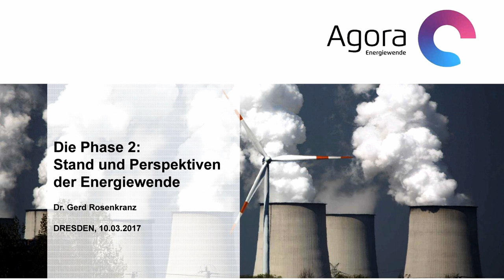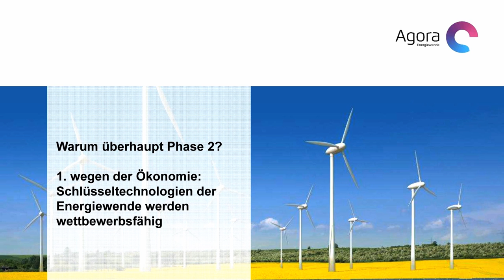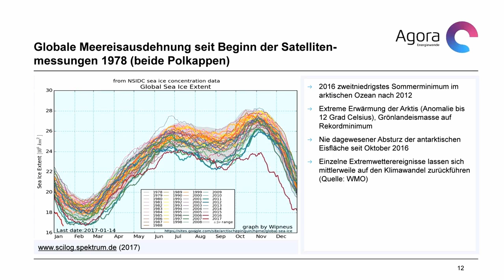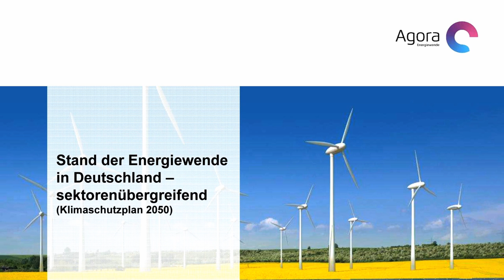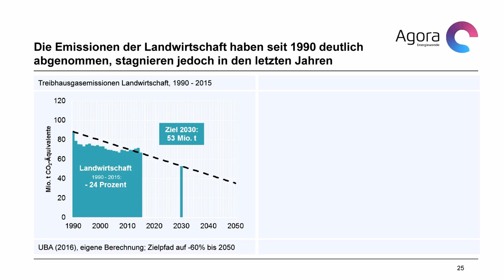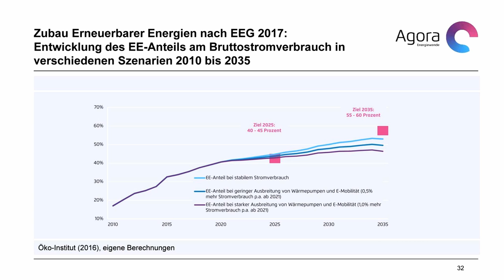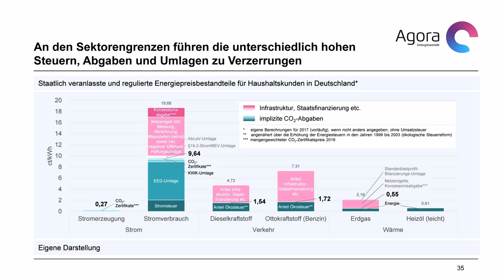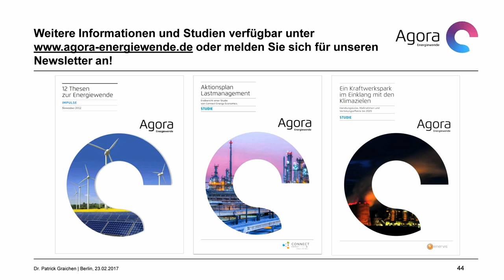Die Phase 2: Stand und Perspektiven der Energiewende | Dr. Gerd Rosenkranz | VEE Sachsen e.V.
Fachvortrag "Die Phase 2: Stand und Perspektiven der Energiewende" | Dr. Gerd Rosenkranz (Agora Energiewende) | VEE Sachsen e.V. Jahrestagung 2017 | 10. März 2017

== Zentrale Botschaft ==

„Weniger ambitioniert kann unsere Klimapolitik nicht werden wegen Paris. Man kann nicht in Paris unterschreiben, vor den Kameras weinen und in Berlin nichts tun. Deutschland kann nicht Energiewendeland sein und Kohleland bleiben.“

== VEE-Jahrestagung 2017 ==

Die Jahrestagung der VEE Sachsen e.V. am 10. März 2017 in der Gläsernen Manufaktur stand unter der Überschrift „Phase 2 der Energiewende - Erneuerbare Energien & Elektromobilität in Sachsen“.

Die rund 130 Teilnehmer der Jahrestagung konnten nicht nur den spannenden und informativen Vorträgen der Referenten und einer Podiumsdiskussion mit den energiepolitischen Sprechern von SPD, Bündnis 90/Die Grünen und Die Linke des Sächsischen Landtages folgen, sondern auch an einer Führung durch die Gläsernen Manufaktur teilnehmen  und mit dem e-Golf eine Probefahrt machen.

== Fachvorträge ==

* "Warum brauchen wir eine globale Energiewende?", Dr. Leonie Wenz, PIK - Potsdam-Institut für Klimafolgenforschung
* „Deutschland im siebten Jahr der Energiewende – Wo steht Sachsen?“, Hans-Jürgen Schlegel, VEE Sachsen e.V.
* „Die Phase 2: Stand und Perspektiven der Energiewende“, Dr. Gerd Rosenkranz, Agora Energiewende
* "Volkswagens Weg in die Elektromobilität und Umsetzung in der Landeshauptstadt Dresden", Dr. Carsten Krebs, Gläserne Manufaktur
* "Mit der Verkehrswende die Mobilität von morgen sichern!", Christian Hochfeld, Agora Verkehrswende
* "Elektromobilität im Autohaus: Erfahrungsbericht zwischen Fahrzeugtechnik, Strommanagement und neuen Mobilitätsgewohnheiten", Philipp Trommer, Autoservice Demmler

Die weiteren Vorträge und die Möglichkeit zum Download der Vortragsfolien finden sich hier:

== Gemeinsam für 100 % Erneuerbare Energien! ==